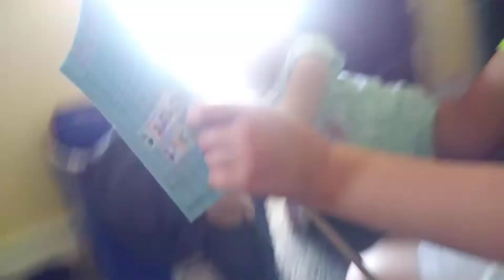Switch part 1